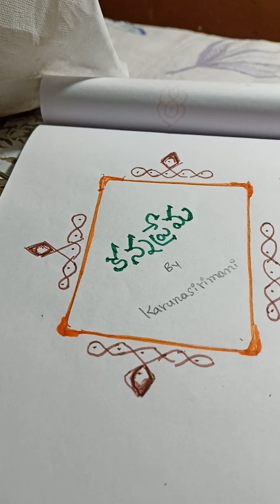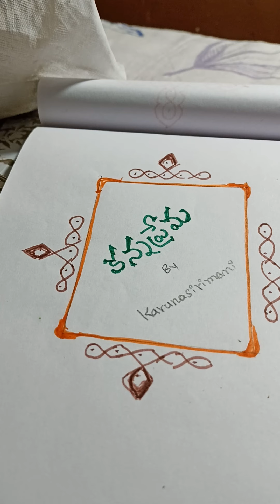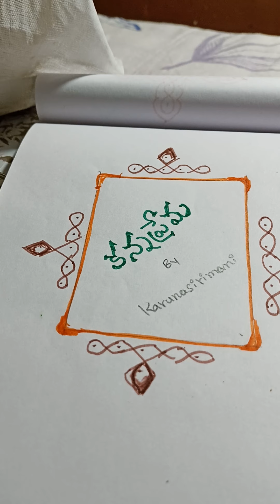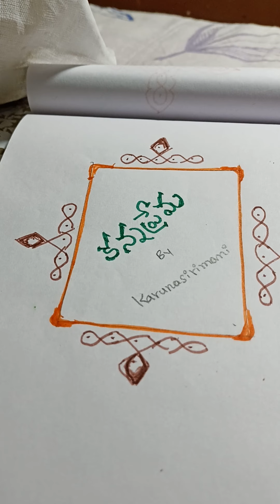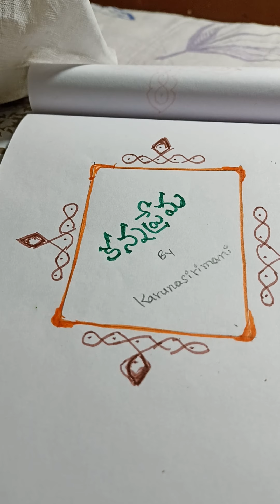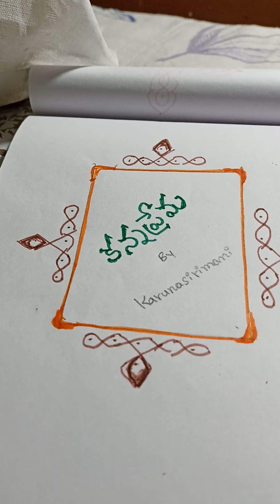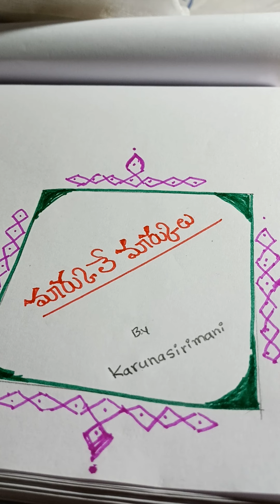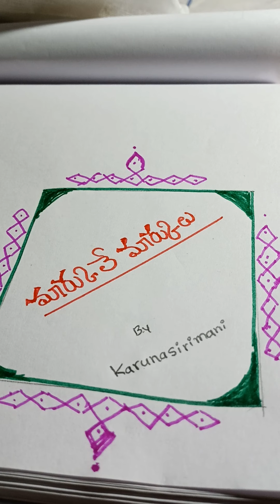Chinnapillala Telugu kadhalu